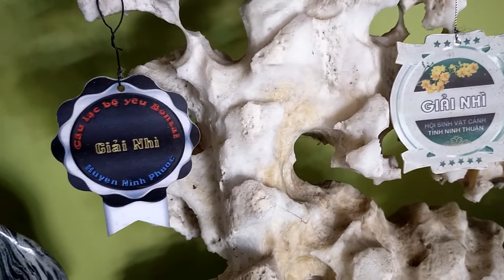Ngắm Bộ Sưu Tầm Đá Gỗ Lũa Độc Đáo Của Anh Hoá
Thân mời nhà mình ghé xem Bộ Sưu tập đá gỗ lũa độc đáo của anh Hóa ở Ninh Thuận
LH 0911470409